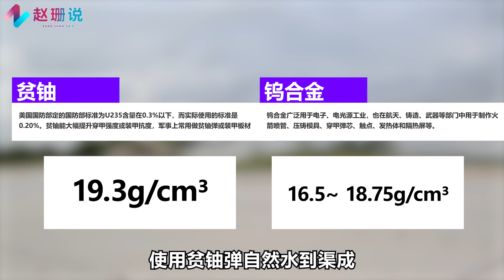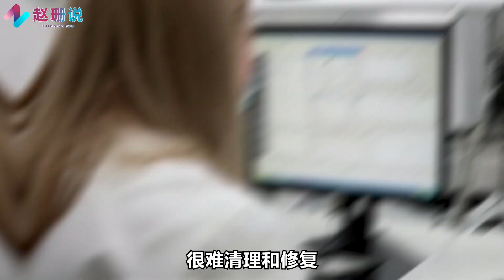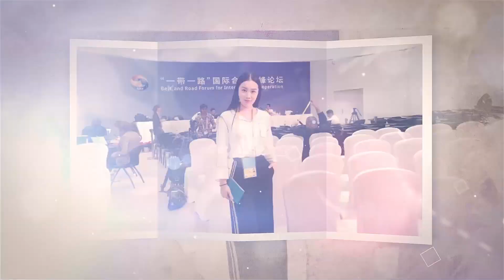樂善好施的美國，掏出自己的“外星科技”，給烏克蘭送溫暖【玛超】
樂善好施的美國，掏出自己的“外星科技”，給烏克蘭送溫暖